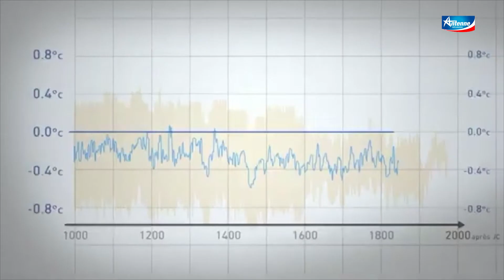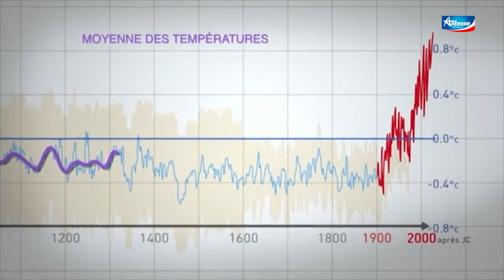Jean Jouzel dans la bataille du siècle : trophée d'Or au Festival du Film Scientifique de La Réunion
Un film de Brigitte Chevet
Une production 13 Productions & Via Découvertes Films
Diffusion à venir sur France 3 Bretagne